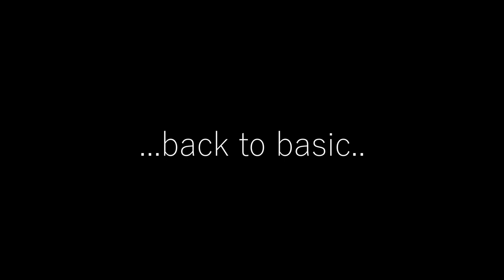Brass nut for the compound slide - Mini lathe modification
While working on the new bearing block for the mini lathes compound slide (see part 1) it turned out, that the spindle is not exactly positioned in the center of the part but a little bit off-center. The new made bearing block was designed for a centric spindle so I decided to adjust the casting. I bored out the casting in its exact center and made a new nut from brass which gets screwed into the casting. Now its all centric and we have a nut which can easily be replaced if needed.

Keep in mind, due to very limited resources, I have to improvise a lot and go unconvenient ways which may upset some of the "real machinists" out here.
Hope - with some creativity - in the end come to good resoults anyway.

Please bear in mind, that english is not my first language. Hope, you get it anyway.